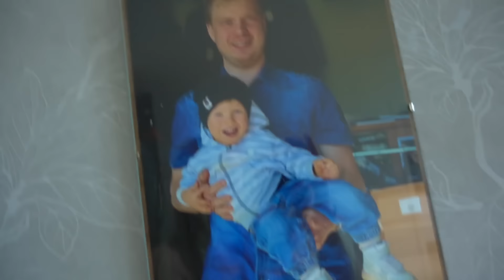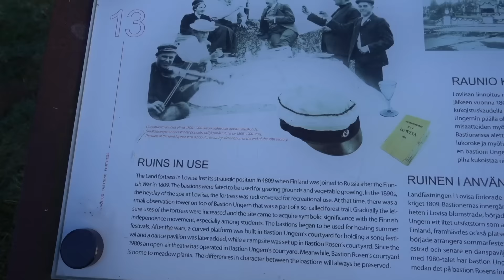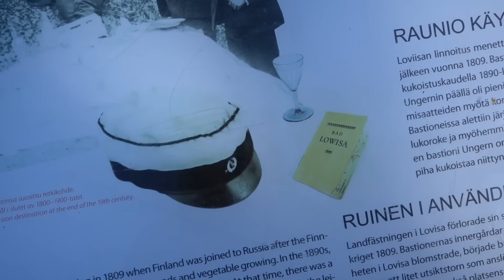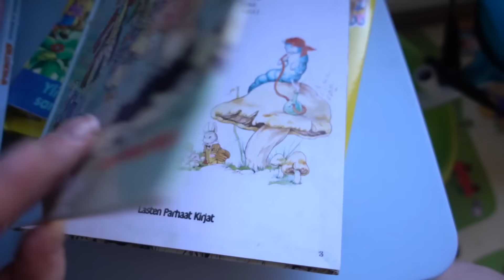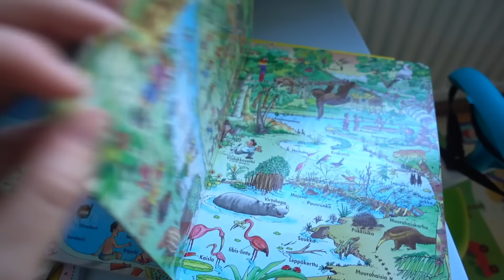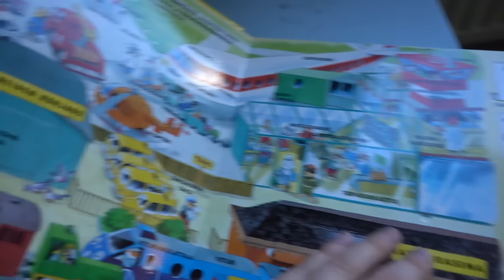Vlog Прогулка по старому бастиону!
Спасибо за пальчики "вверх" и ваши комментарии!

Всем привет!

Мы молодая семья, которая живет в Финляндии - в стране тысяч озёр, саун и оленей.

Мы снимаем видео о нашей жизни, приключениях, семье и делимся с вами тем, что окружает нас. Victoria and Family состоит из 3 человек: Виктория - студентка, мама и жена, и человек, который любит вдохновлять и мотивировать окружающих ЖИТЬ, ЛЮБИТЬ, ТВОРИТЬ; Егор - молодой предприниматель, папа и муж, а также человек, который неустанно идет к своей целе  и подает пример остальным; Дэниел - двухлетний активный малыш, который ходит в детский садик и обожает играть с машинками, а также очень быстро учит финский язык; Айрисёнок - кошка 5-ти лет от роду, которая любит личное пространство, поесть и посидеть на наших коленях.

Давайте дружить и общаться, спасибо что вы с нами!

i n s t a g r a m - victorina2288
f a c e b o o k - victoria and family
p e r i s c o p e - victorina2288